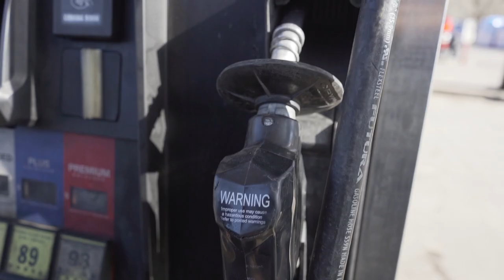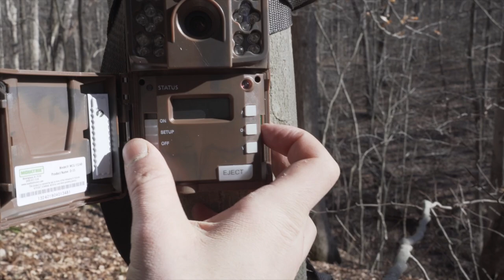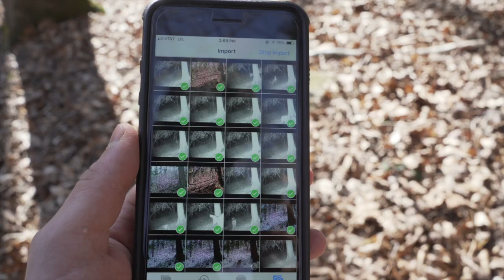Trespasser on the lease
Trail cameras are showing trespassers. Time to get it taken care of!